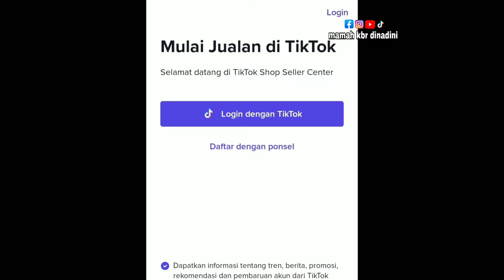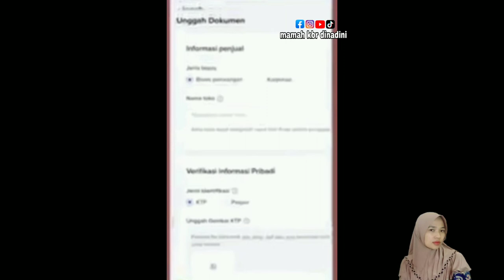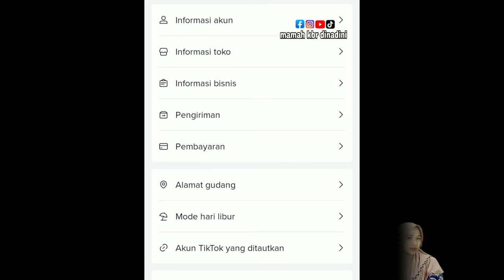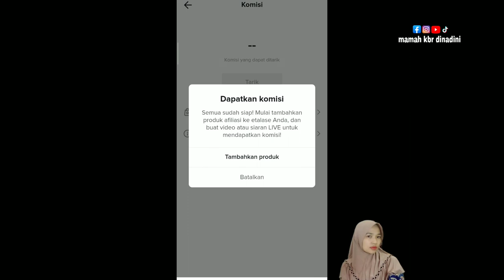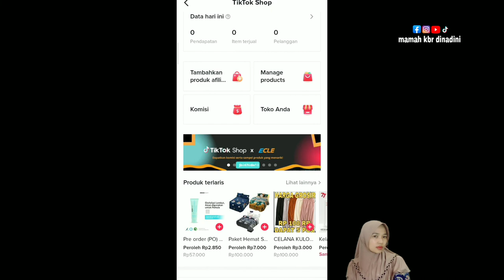CARA DAFTAR TIKTOK AFFILIATE TERBARU 2022 | KEBIJAKAN TERBARU TIKTOK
cara daftar tiktok affiliate karena adanya kebijakan tiktok shop terbaru 2022 akun tiktok untuk membuat video dan live jangan di akun resmi ya jika kalian ingin  mempromosikan / Affiliate produk sendiri dan punya orang lain.

agar lebih semangat buat videonya.

masih banyak video yang bermanfaat lain bisa kalian cek di channel Mamah kbr dinadini.

record : HP xiaomi 8
edit video : Inshot
edit Thumbnails  :picsart